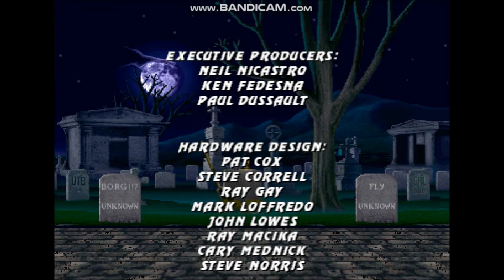(2022) Mortal Kombat Project - MKT - Sub-Zero MK Annihilation Gameplay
(Brand New)

EpicJason's Mortal Kombat Project MKT Gameplay Video Based On The Mortal Kombat Annihilation Version Of The Blue Lin Quei Ninja Sub-Zero

Recorded Using Bandicam & Edited Through Windows Live Movie Maker

Made, Recorded, & Edited By Jason Schwab (EpicJason)